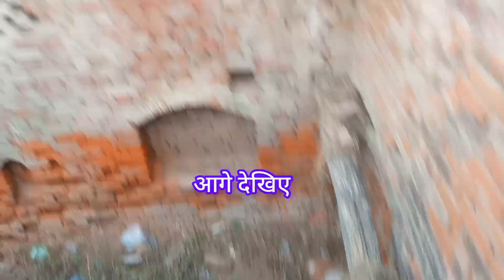पहली बार खेत में खाए Maggi 😋 | Village party